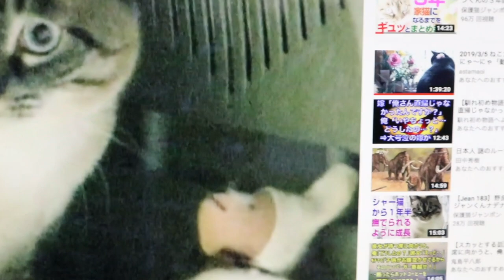美しいジャン＆ポンの映像 パパはフォーク同好会へ【Jean & Pont 1710】2019/4/13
朝の木漏れ日はパパが作った人工的なものですが、猫の背中に当たるととても美しいです。
こんな小さなことですが朝１番に心を癒してほっこりすることはいい感じです。
パパはそんな上機嫌を持続させて夜にフォークソング同好会に参加してきました。
聞いてもらう相手はみんなギターを練習中の人たちで、特殊な環境ですがこれかこれで共感できるところがあって面白いです。